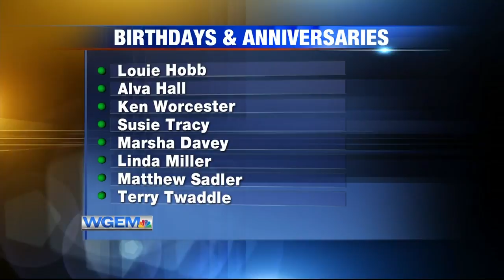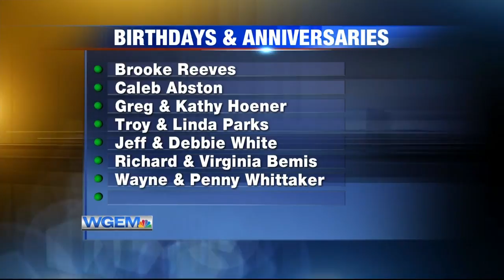Birthdays and Anniversaries: August 12th, 2020